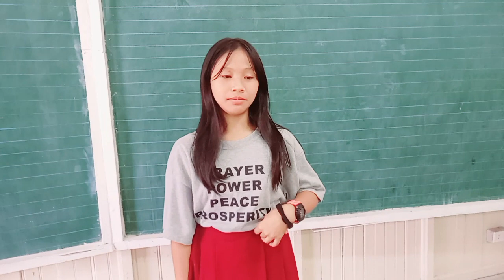Krutsay "Ang Sakayanon"